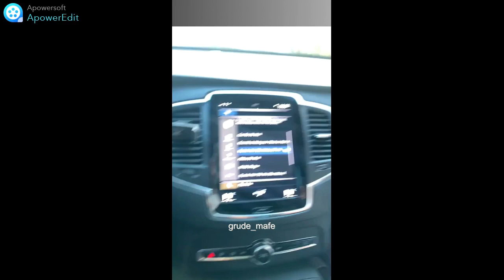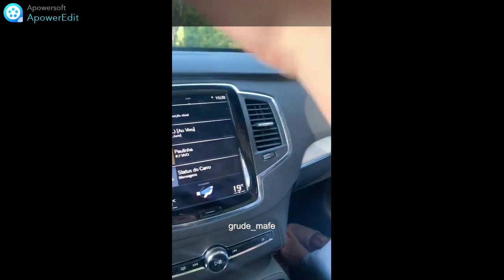LIVE MAIARA NO CARRO 25/10/22